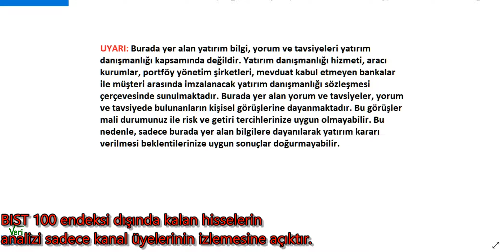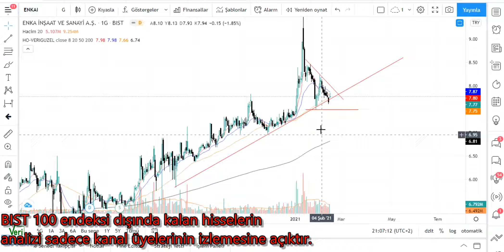ENKAI Teknik Analiz ENKA Hisse Yorumu 15 ŞUBAT 21